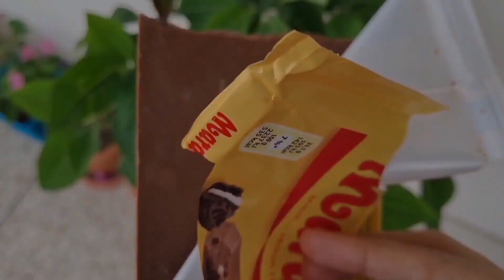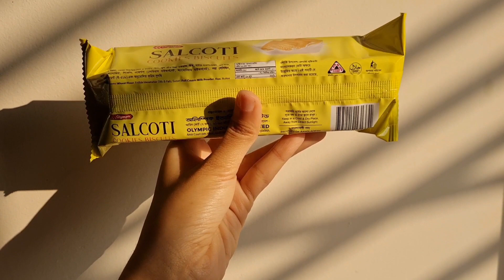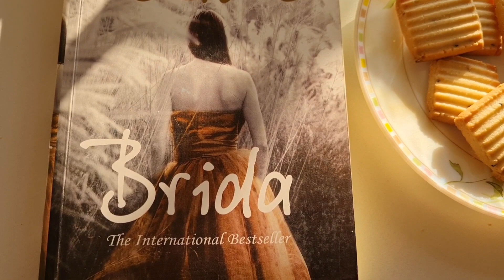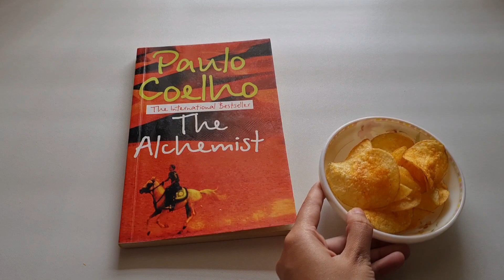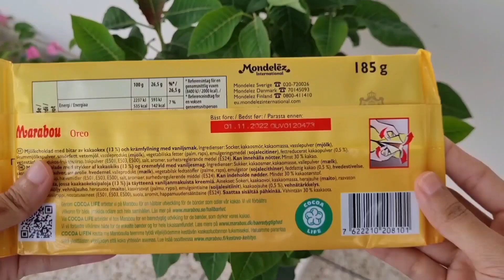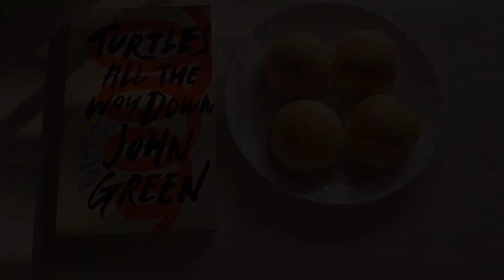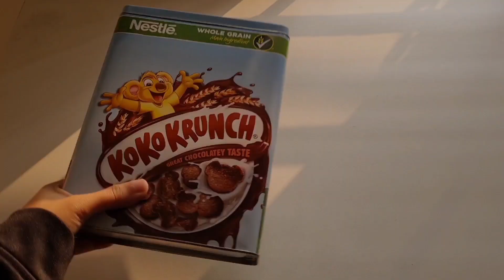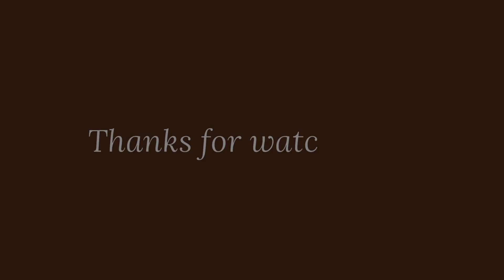My Favorite Snacks While Reading! 🍿🍪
Need some snack ideas for reading?
Here are some of my favorite snacks while reading books! Delighting, delicious, easy and most importantly soul satisfying! Today i am sharing these 12 snacks with you folks. Let me know if you try them and what's your favorite reading time munch!

Happy Reading & Happy Eating Folks!
Sending a plentiful amount of love to all of you! :)

If you are watching my content for a while, lets get connected on Instagram:

0:00-0:38 Overview
0:39-2:17 Intro
2:18-2:45 Popcorn
2:46-3:50 Salcoti Cookies
3:51-4:58 Delicious Cake
4:59-5:44 Potato Chips
5:45-6:20 Yogurt Bowl
6:21-7:07 Chocolate
7:08-7:37 Noodles
7:38-8:11 Butter Buns
8:12-8:40 Muffin
8:41-9:43 Bread & Nutella
9:44-10:27 Koko Krunch
10:28-11:00 Danish Butter Cookies
11:01-11:39 Outro & Thanks!